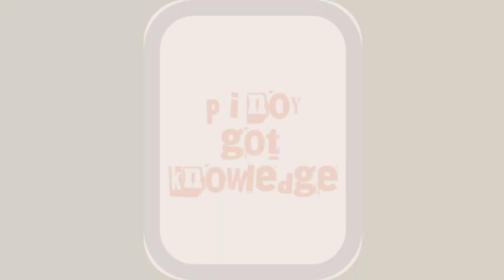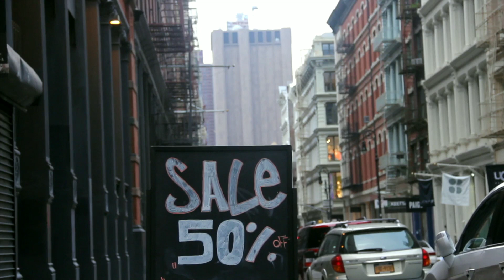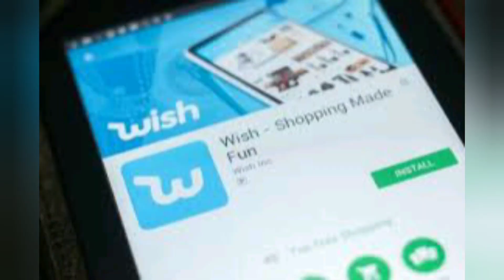Who owns your online shops ( Sino ang may ari ng mga online shops )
Philippines and South East Asia E commerce
Lazada company
Shoppee company
Zalora comapany
Wish company
Olx/carousell company
Popular Online shoppong app
Owners and founders
Soutglh East asia E commerce flatform
Video clips from : Pexels.com
                                 Spacial thanks yo the following
                                 Kelly Lacy
                                 Andrei kirievskiy